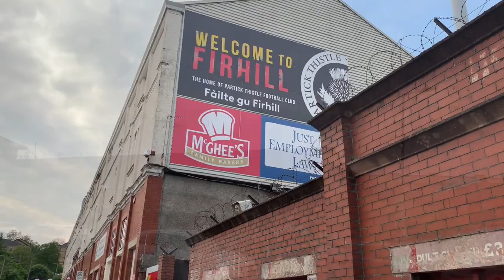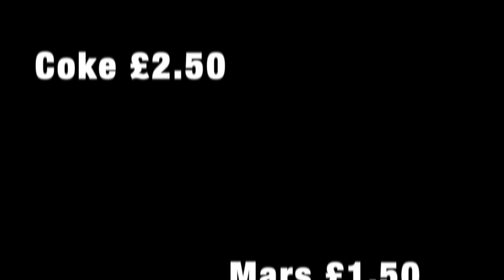Partick Thistle are another step closer to getting promoted.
Partick beat Ayr United 3-0 in the first leg of their play-off semi final in a dominant display.